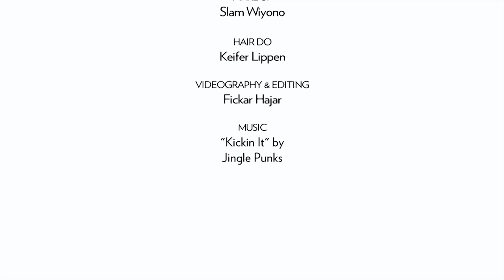Bling Talk with the Soedarjo Sisters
Putri, Mita and Dita Soedarjo talks about their most treasured jewellery and more.